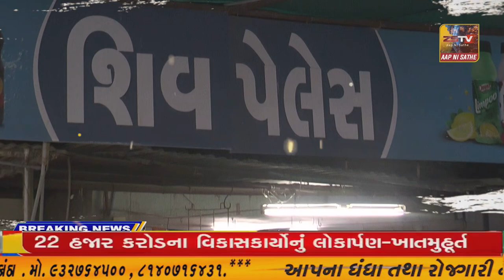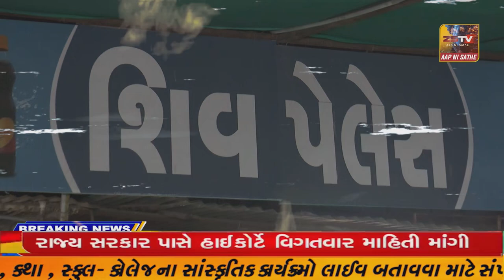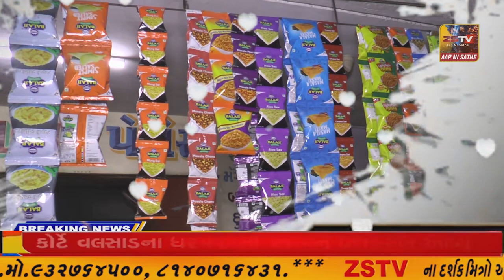સાબરકાંઠા જિલ્લાના તલોદ ટીઆર ચોકડી પાસે ની ધટના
//zstvnews